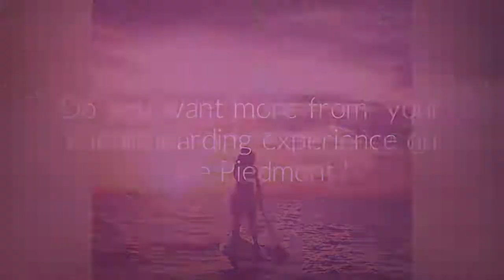Lake Piedmont Sup Yoga